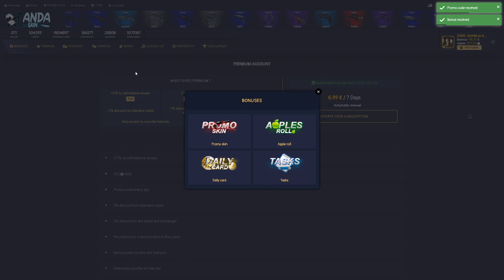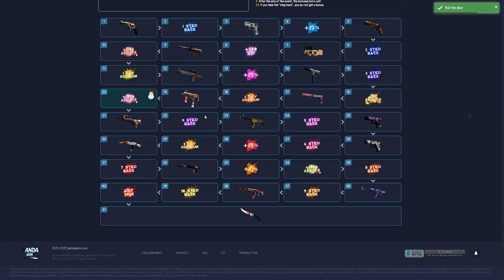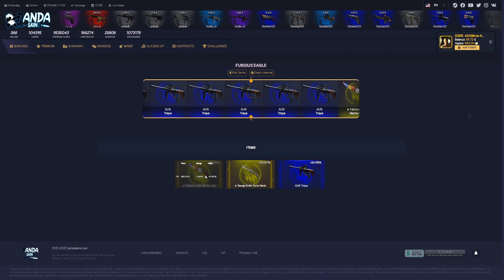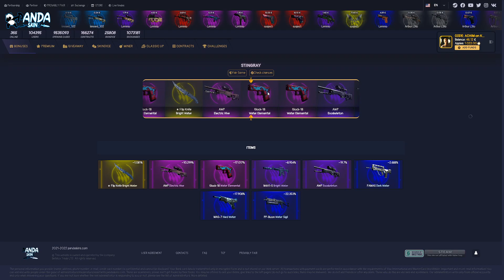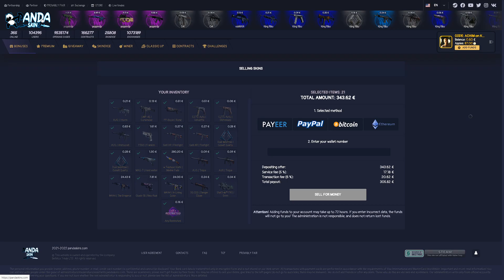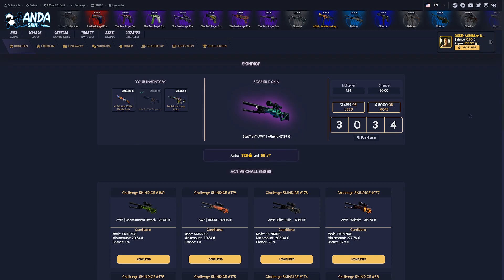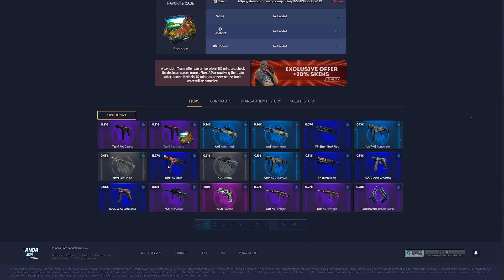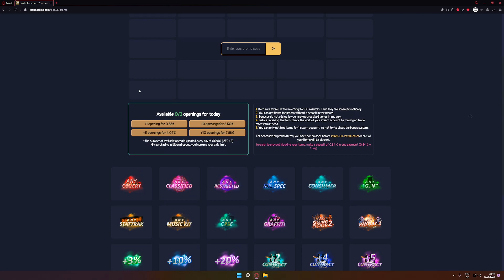WTF! - FREE SKIN CODES - PandaSkins💰 CSGO Gambling 🎁 CSGO Giveaway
Pandaskins - 250$ CSGO Case Opening - CSGO SKINS FREE - CSGO Skins Kostenlos - Free Skin Codes: G4G3B6CF & E2I29HKE

🔹 MEIN EQUIPMENT 🔹
🔹MacBook Pro
🔹MacBook Air
🔹Mikrofon 1
🔹Mikrofon 2
🔹Mikrofonarm 1
🔹Mikrofonarm 2
🔹Webcam (Kamera)
🔹Wandbeleuchtung (54 Stück)

🔹-Computer-🔹
🔹SSD (2Stück)
🔹Monitor (1 Stück)
🔹Monitor (3 Stück)